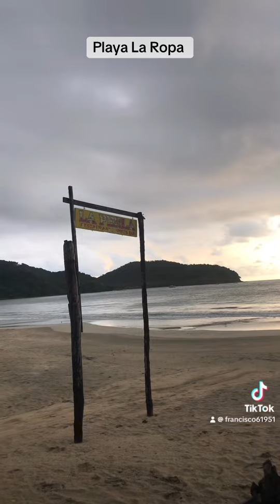Atardeceres en Zihuatanejo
Restaurant La Perla en Ixtapa Zihuatanejo